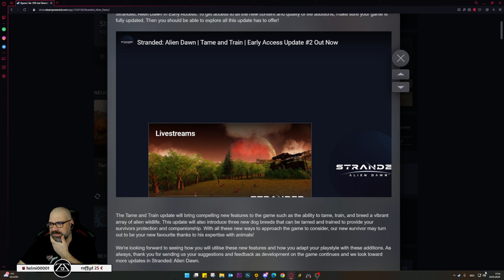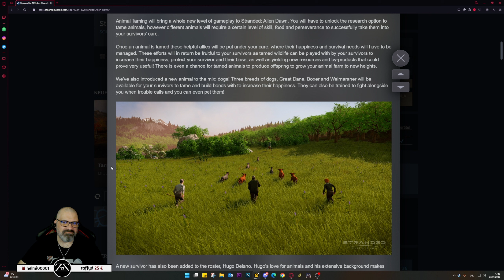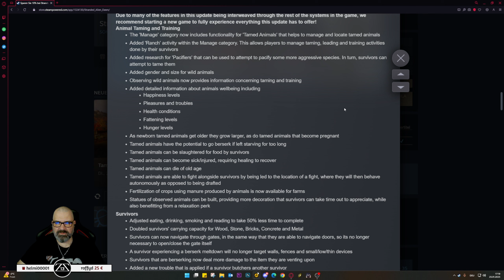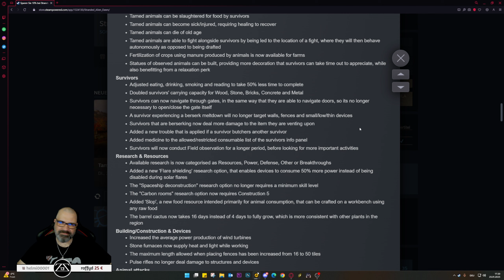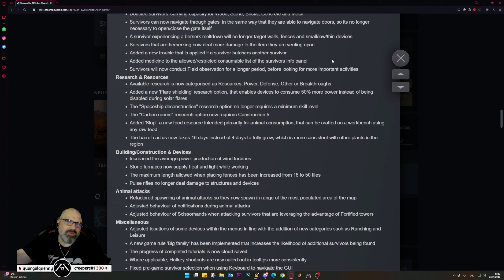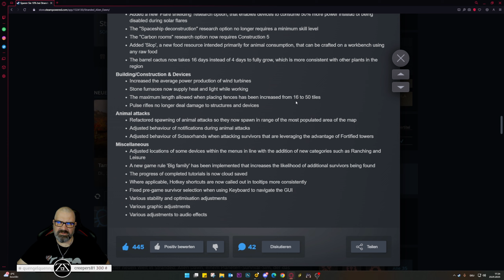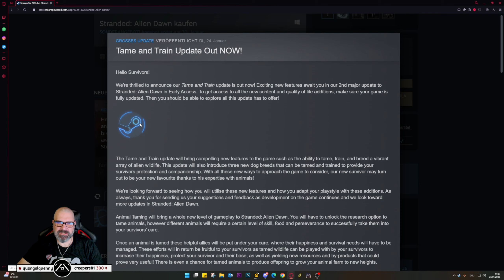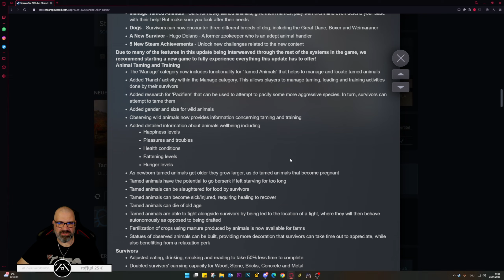Stranded Alien Dawn ★ Die Patchnotes zum neuen Update mit Tiere zähmen und abrichten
In diesem Video schauen wir uns die Patchnotes vom Update v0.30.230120 vom Spiel Stranded Alien Dawn an. Mit dem Update kommt das Tier zähmen und abrichten dazu. Tame and Train Update.